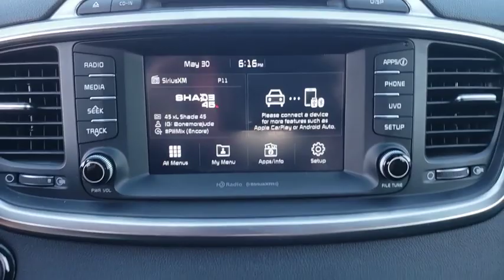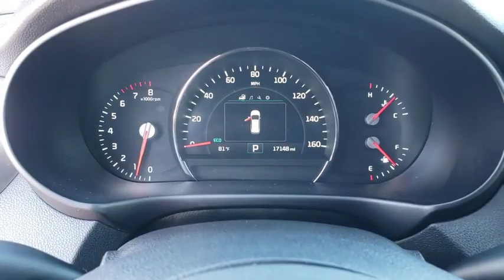2017 Kia Sorento Ocala, Orlando, Deland, Clermont, Leesburg, FL K190927A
Snow White Pearl Used 2017 Kia Sorento available in Ocala, Florida at Bill Bryan Kia. Servicing the Orlando, Deland, Clermont, Leesburg, FL area.
2017 Kia Sorento EX V6 - Stock#: K190927A - VIN#: 5XYPH4A56HG330661

2017 Kia Sorento EX Snow White Pearl CARFAX One-Owner. Clean CARFAX. Odometer is 20181 miles below market average!Awards:* JD Power Initial Quality Study (IQS) * 2017 KBB.com 10 Most Awarded Brands Reviews:* Controls are easy to operate; cabin is well-made and attractive; second-row seats are versatile and comfortable; strong value proposition; excellent warranty; top crash-test scores. Source: Edmunds